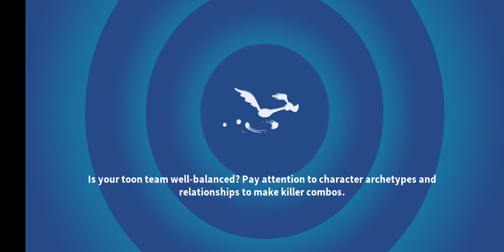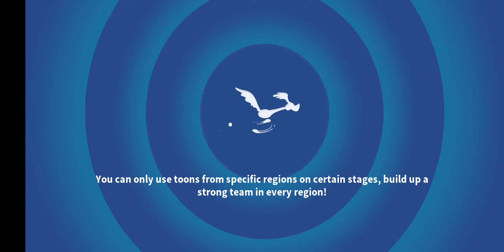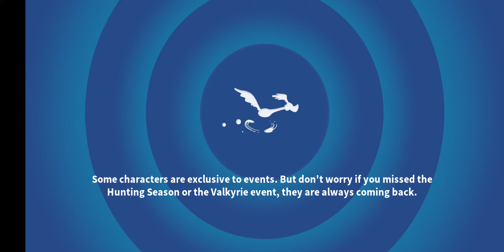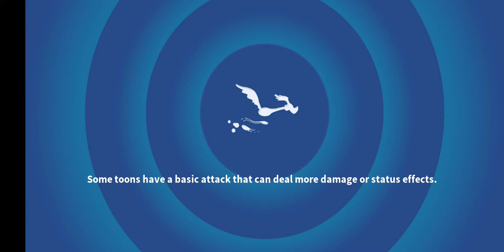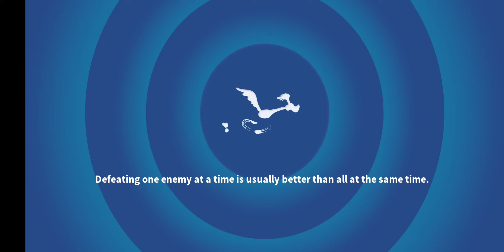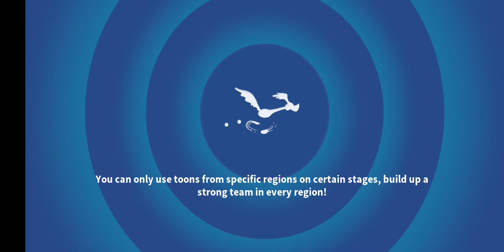Desert Cosmic Stars (Looney Tunes World Of Mayhem)